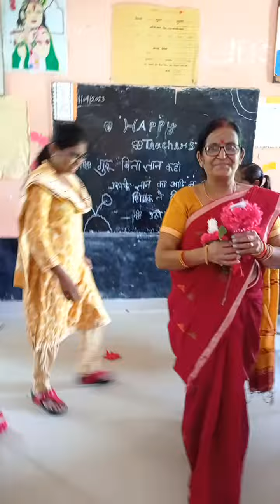विभाग से सम्मान, बच्चों का अपने अंदाज़ में शिक्षक का सम्मान#viralvideo#shortsviral teachersday🙏🙏🙏🙏🙏